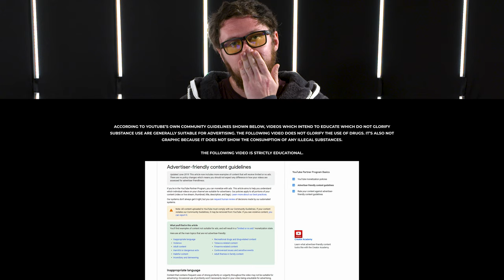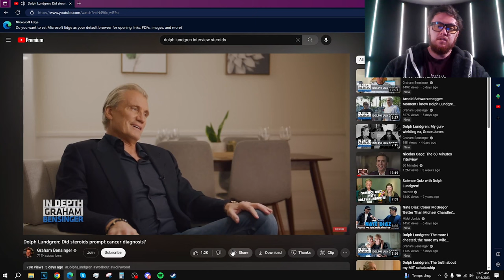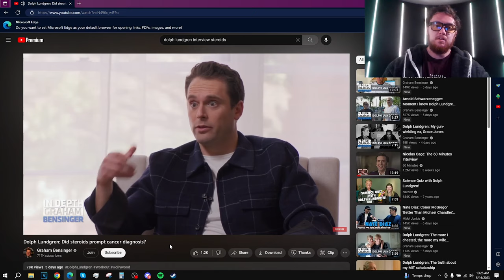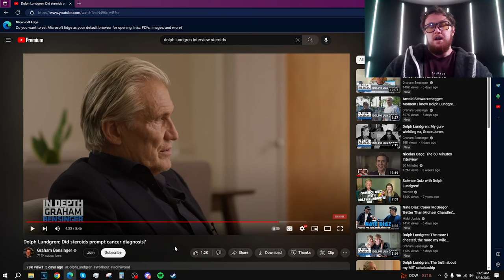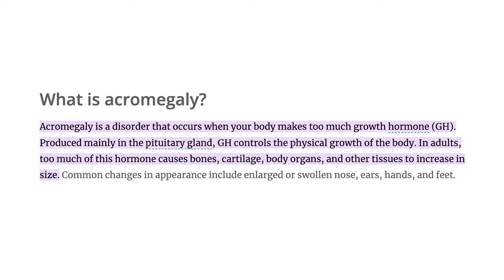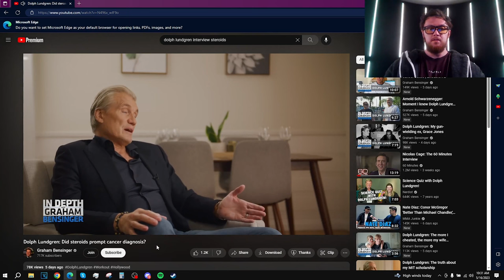CANCER from Steroids and HGH?! Dolph Lundgren BLAMES Gear Abuse for CAUSE of Cancer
Russo reacts to legendary movie star Dolph Lundgren, interviewed by @GrahamBensinger about his 8-year cancer battle and why he believes his steroid and human growth hormone abuse played a contributing factor in his diagnosis. He theorizes whether or not this is possible and how genetics could play a role.

TIMESTAMPS
0:00 Intro
0:34 Skip the Sip - LIKE this Video!!